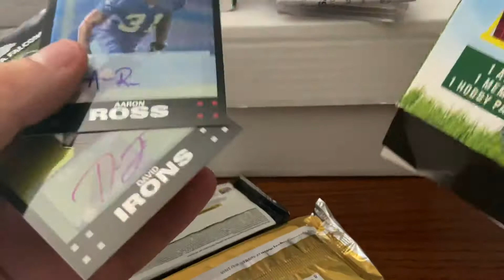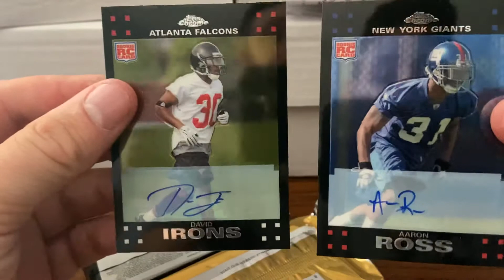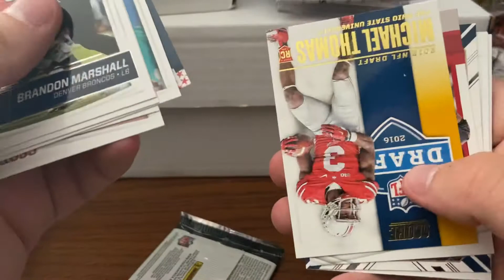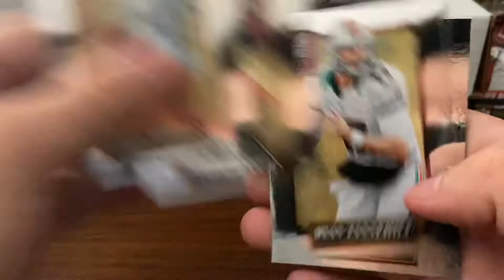Target Field Goal Box - Extra Auto!!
Got an extra bit of this little gem I can’t complain